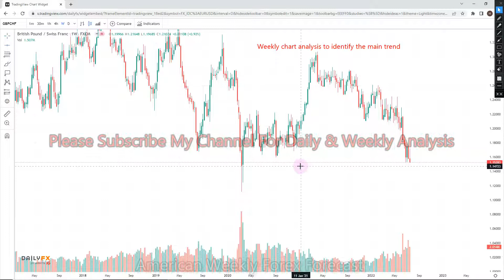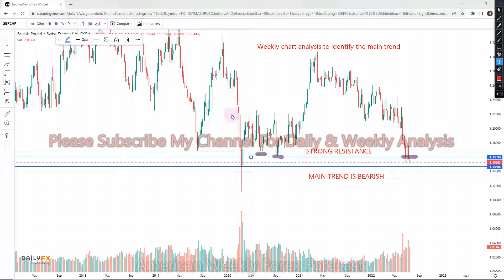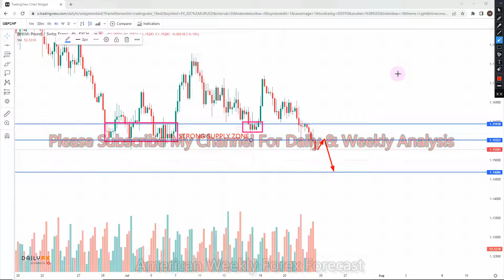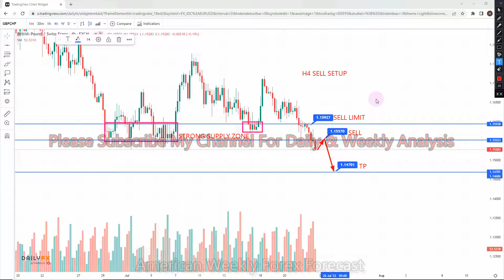GBPCHF American Weekly Forex Forecast 25 TO 29 July 2022